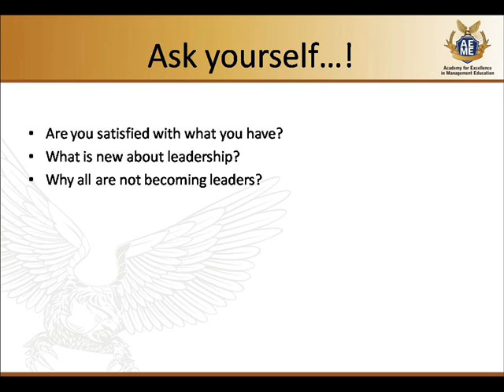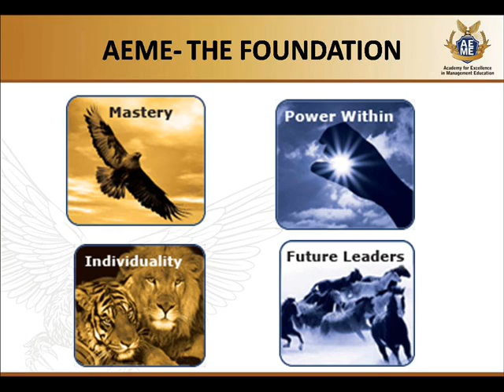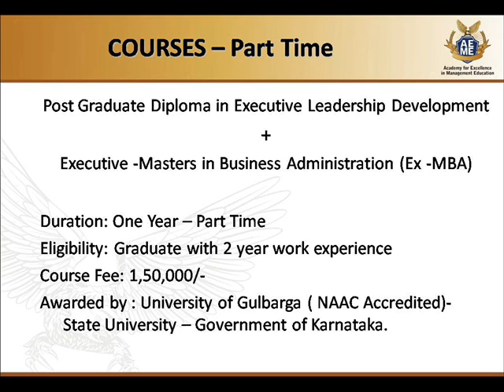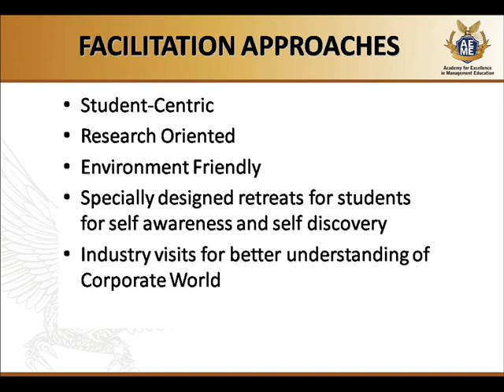Academy for Excellence in Management Education (AEME)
AEME aims to impart holistic, value-integrated education that develops visionary thinkers and leaders in all walks of life.

The learners are guided through a unique integral leadership program that begins with discovering one's intrinsic leadership potential, identifying and overcoming inhibitions or limitations, and learning to leverage inner leadership strength to the optimal level.

Creating Leaders who will demonstrate Mastery in their work through higher levels of Consciousness, Integrity and Ethical values.

To empower students and professionals to explore their Powers within, and experience a higher Consciousness in their work and relationships .

To ensure that students and professionals successfully establish not only organizations, but a way of life that would make a constructive difference to themselves and others.